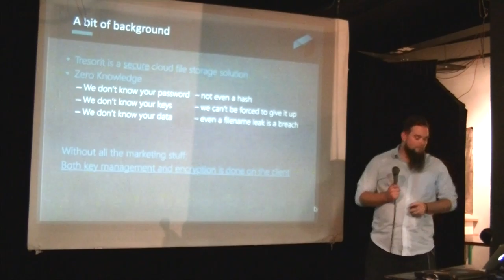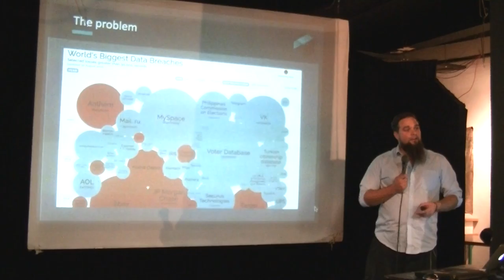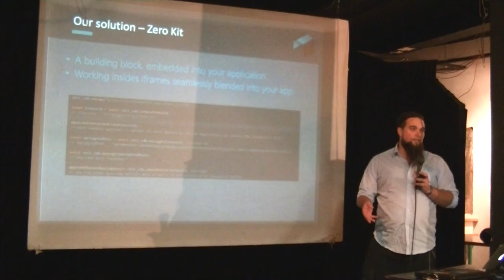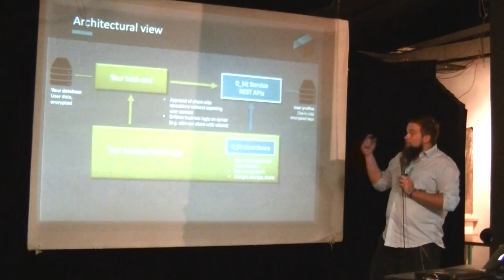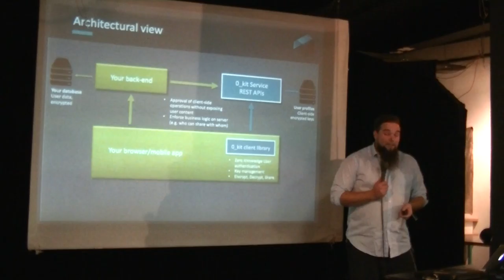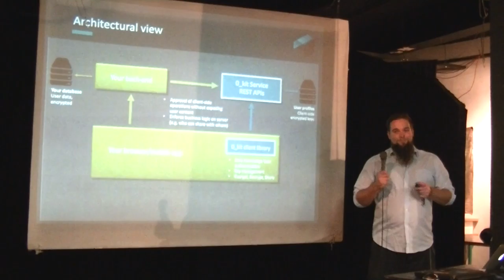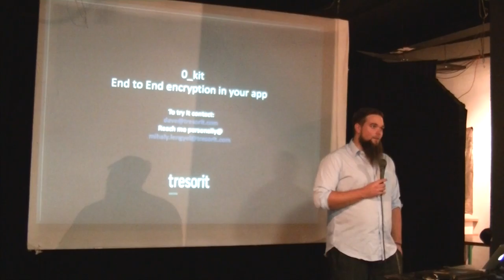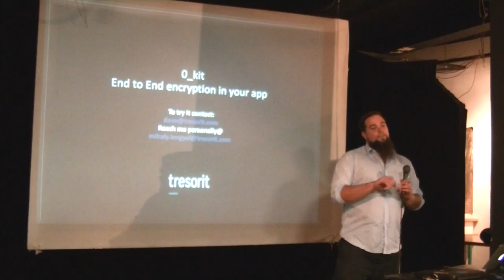Lengyel Mihály (Tresorit): 0_kit end to end encryption for your app